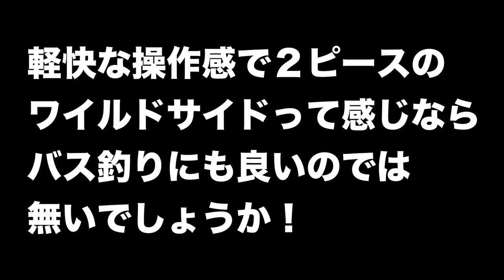エクリプスのボートロッドが使いやすそう！【フィッシングショー 2018】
ＳＵＢ！いよいよフィッシングショー ２０１８が開幕！エクリプスのボートロッドが使いやすそうでしたよ！２万円前後で２ピース、製造を人気のレジットデザイン 担当しているみたいなので色々と気になる仕様となっておりました！